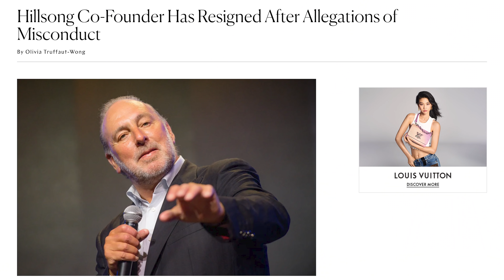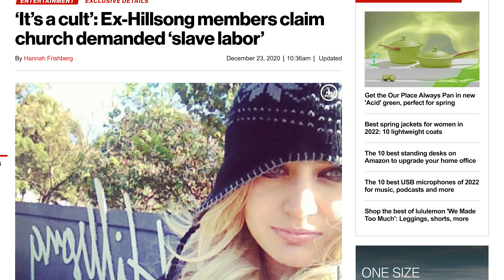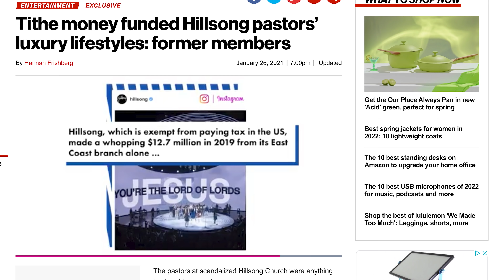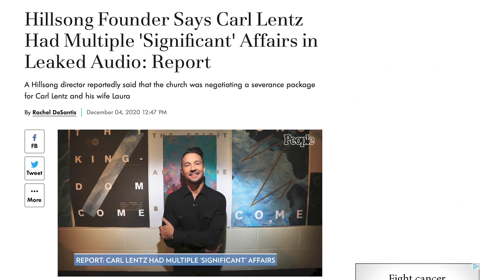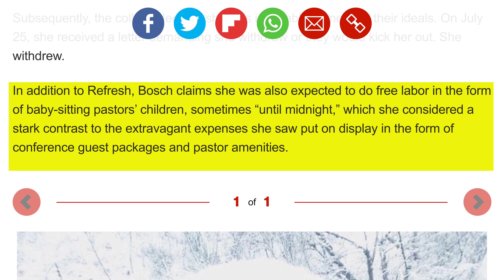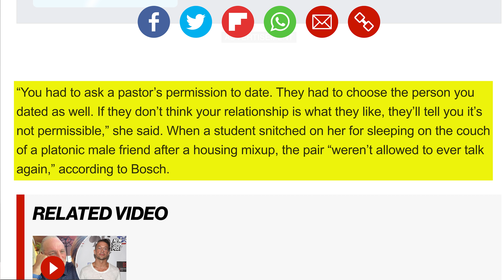Hillsong: A Megachurch EXPOSED Documentary | MY REACTION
In case you haven't heard, the Hillsong: A Megachurch Exposed Documentary, released yesterday. I watched it and this video is my reaction to this much-anticipated and long-awaited documentary.

The documentary exposes some of the recent scandals inside of Hillsong church along with the story of Hillsong NYC former pastor Carl Lentz. This review is an unbiased review of this documentary with application for ministries and ministers today.

TIMESTAMPS:
00:00 - Start of Video
01:25 - Preview of Video
03:12 - Disclaimer
03:38 - Point #1 - "The Members"
08:30 - Point #2 - "The Music"
10:00 - Point #3 - "The Money"
15:50 - Point #4 - "The Ministers"
20:29 - Point #5 - "The Manipulation"
23:53 - Closing Thoughts